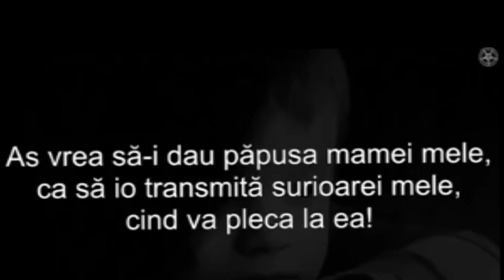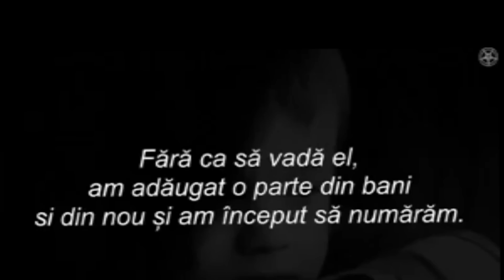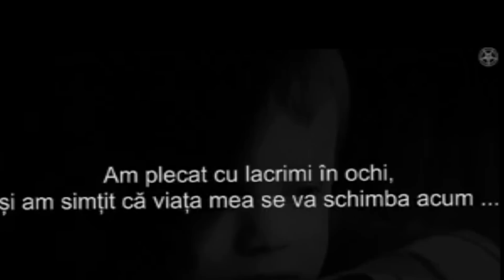Povestea Copilului PIERDUT | Familia